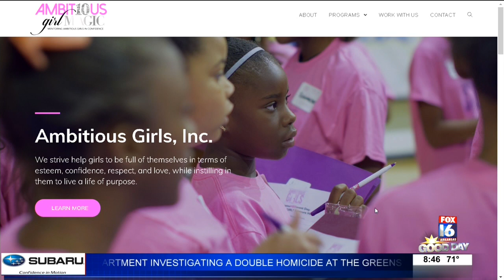Ambitious Girls get a new space.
A local woman is taking her dreams to empower women to the next level. This past weekend Ambitious Girls Inc. opened its Ambitious Girl Avenue Building.